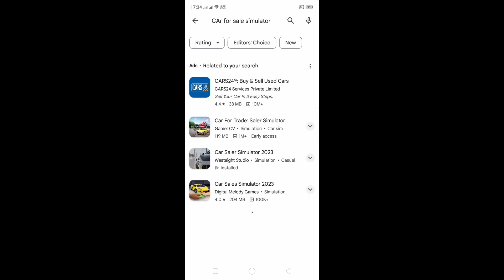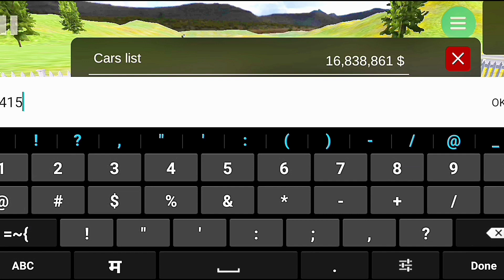Car for sale simulator 2090 in future | we play with techno Gamerz| video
This video we making car for sale simulator in 2090

HASTAGS

poppy playtime
fnaf song
fnaf security breach
fnaf songs
game theory fnaf
fnaf plus
security breach
backrooms
the backrooms
backrooms found footage
roblox backrooms
talking ben song
talking ben memes
glamrock baby
daily life
Ислам
poppy playtime daily life
Израиль
Палестина
СекторГаза
Европа
Золото - Валюта богатства
США
золото
Сбережения
Путин
Энергетика
Глобализация
Вассерман
Делягин
Катасонов
Глазьев Х
Война
СВО
Золото
богатство
рубль
прогноз
дефолт
инфляция
девальвация
Криптовалюты
газ
нефть
биржи
доллар
валюты
сбережение
рынки
кризис
Хазин
биржевое золото
бумажное золото
amandatheadventurer
skibidibopyesyesyes
skibiditoilet
Арабы
car for sale simulator tips and tricks
car for sale new update
car for sale christmas event
car for sale new car
car for sale new update is crazy
car for sale in reallife
car for sale in future
car for sale in 2060
car for sale going to ban
techno gamerz
total gaming
gamer fleet
viral
viral video
trending
evil uncontrol

techno gamerz
anshu bisht
car questions answered
carfinder by richard
car for sale simulator gameplay
fleet
used cars
gamerfleet
classic cars
pre owned cars
car saler simulator dealership new update snow map
used cars for sale
minecraft hindi
yessmarty pie
sirbags auto vlog
gujranwala car bazar
car mandi
total gaming
dattrax gaming
mehran
win autogarage
mustang
gta 5
used cars for sale philippines
ford
car buying tips
car market
chevrolet
showroom
american cars
used cars for sale philipines
used cars for sale in iloilo city philippines
classic cars for sale
toyota
used cars in philippines for sale cheap
dealer auction vs public auction
bdo used cars for sale philipines
dealer auto auction
dealer auction prices
stock market
used cars for sale near me
used pickup cars for sale philippines
auto loan crisis
repo
auto loan crisis 2023
car market crash
car market 2023
used car dealer auctions
car for sale simulator 2023 new update
new car prices
truck prices
car for sale new video
car for sale simulator new video
nomi
nomi op
car for sale mobile
classic car
used car prices
upside down in car loan options
trucks for sale
antique cars
how to negotiate
vintage cars
carmax can't sell cars
muscle car
street rod
for sale
4 sale
suzuki mehran
pontiac
cadillac
dodge
buick
shelby
techno
gaming
dattrax
low price car
simulator games
vishh gamer
muscle car dealership
car for sale simulator 2023 gameplay
new video
used cars for sale in pakistan
tata harrier
cars
used cars in delhi
nissan gtr
2nd hand car for sale
2nd hand cars
used car
sir norlan daculio
lloyd ugarte
forza horizon 5
jeep doctor
kotse skwela
introberts
second hand car for sale in the philippines
gta v gamerfleet
team joford
toyota used cars philippines
used car for sale in the philippines
herobrine smp
ujjwal
simulator
bdo used cars for sale philippines
supercar
car auctions
car bazar gujranwala
used pickup cars for sale philipines
used cars in philipines for sale cheap
toyota used cars for sale by owner
toyota fortuner 2023
toyota used cars philippines price list
quality used car for sale in the philippines
car sales
repo man
repo cars for sale
pre owned cars for sale
murang hatak ng bangko na sasakyan
murang bantahan ng repo cars
pre owned ca for sales
quality used cars
ca
pre owned and repo cars for sale
cars price in pakistan
kala bhai karolbagh
second hand cars in delhi for sale
most cheapest fortuner in delhi
cars at dealer price
cheapest used cars in delhi
karolbagh car market
premium cars
car
budget cars
second hand cars tamil